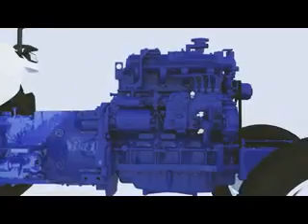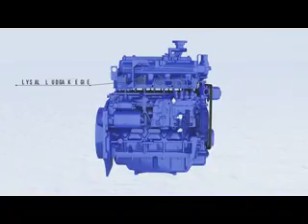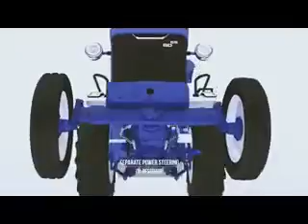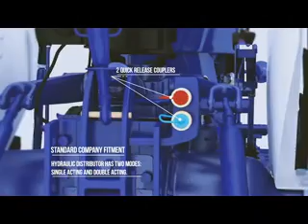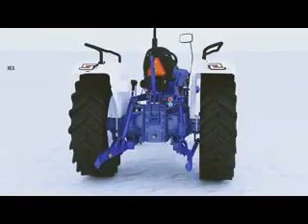Farmtrac 6055 T20 Tractor -Features Animation |Hindi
Features animation video of FT 6055 T20 tractor